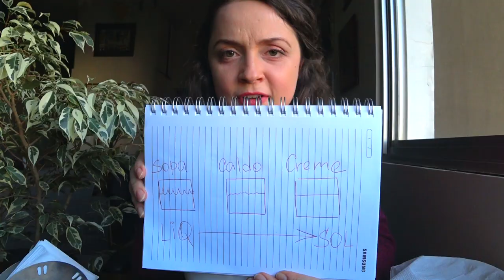NUNCA VI ESSAS SOPAS NA MINHA VIDA | GRINGA PROVA COMIDA BRASILEIRA | OPINIÃO DA CULINÁRIA NO BRASIL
ASSISTA ATÉ O FINAL! Meus seguidores recomendaram e eu topei o desafio de experimentar algumas sopas brasileiras que eu nunca provei antes e que não existem na Rússia. Assista e participe do rodízio de sopas do canal Olga do Brasil!

Quer mais vídeos em português? Deixe-me saber nos comentários! Abraçando a todos!